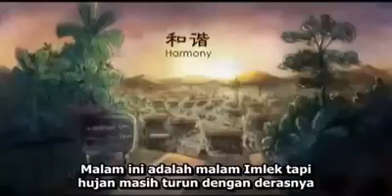What Is Harmony?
Let's start with the harmony in our family